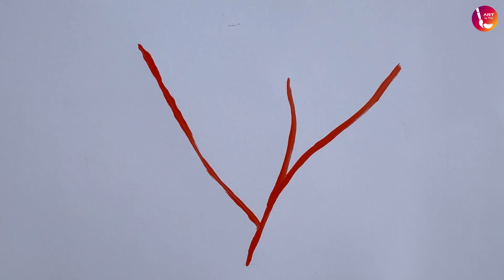Abstract Painting Idea - Acrylic One Stroke Coral Reef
Abstract Painting Idea - Acrylic One Stroke Coral Reef. If you are looking for paintingideas, this is a great video to watch. The strong orange colour is an amazing idea to use for abstract painting. I love how the orange goes with red and the deep blue.
The painting is easy to draw. It is satisfying to watch how the brush moves on the paper and how the acrylic colours mix. Using the onestroke painting technique is always a good idea for a quick and satisfying visual effect.

🟣 Topics covered in this Painting video:
One Stroke Acrylic Painting
Relaxing Acrylic Painting
Easy Painting Idea
Acrylic One Stroke Coral Reef
One Stroke Technique
Acrylic Painting Video